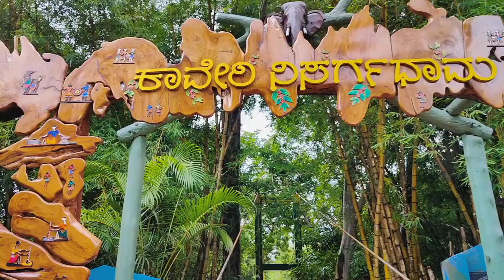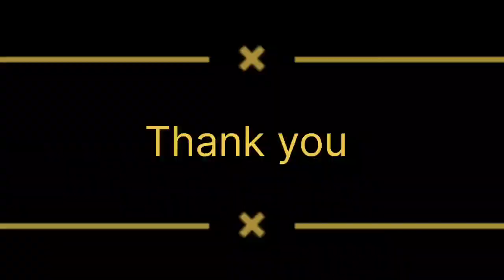କେମିତି ଗଲା coorg trip#viralvideo#viral#travel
କେମିତି ଗଲା coorg trip#viralvideo#viral#travel#food